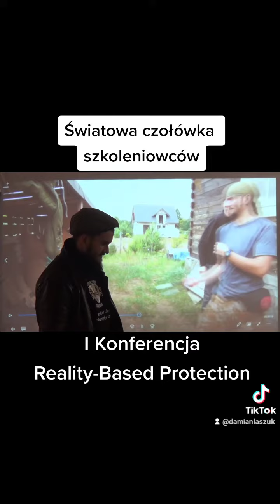I Konferencja Reality-Based Protection. Skrót.